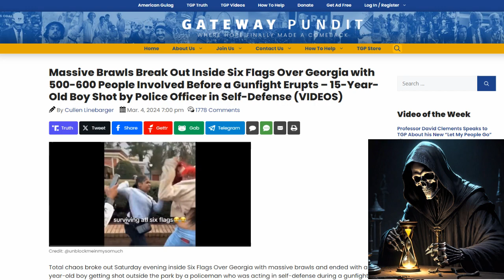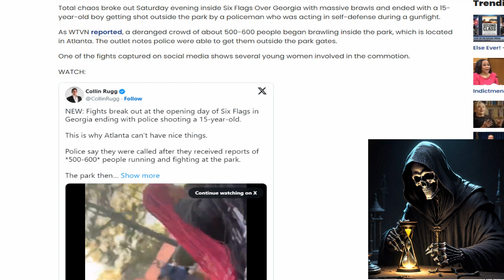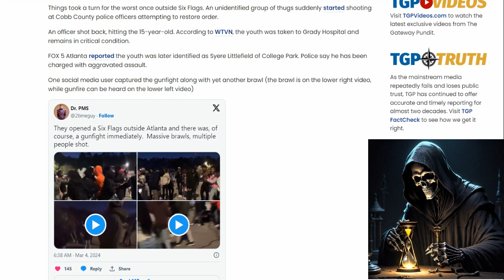Massive Brawls At Six Flags... So it's that good huh🙄😱🤡💀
Brawls Break Out at Six Flags Over Georgia with 500 to 600 People Involved Before the pew pewing Erupts. Well here's my thoughts on it.